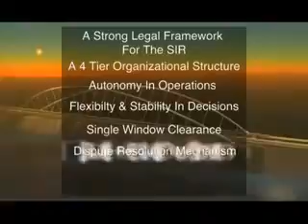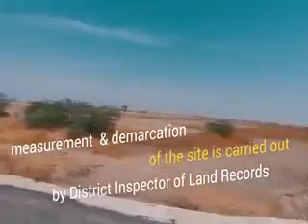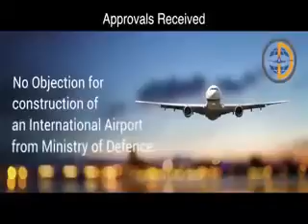7 min 45